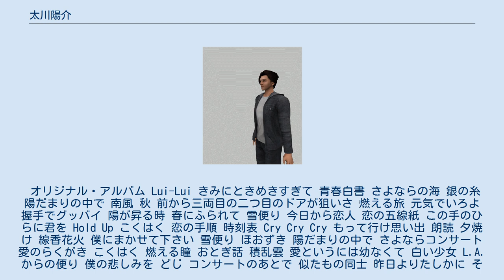太川陽介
太川 陽介（たがわ ようすけ、1959年1月13日 - ）は、サンミュージックプロダクションに所属する日本の俳優、タレント、司会者、元アイドル歌手である。
京都府中郡大宮町（現：京丹後市）出身。
身長171cm。
血液型はA型。
妻は女優の藤吉久美子。
 1976年、「陽だまりの中で」でレコードデビュー。
デビュー時のキャッチフレーズは「昇れ!太陽くん」。
芸名は都倉俊一によるものと言われているが、実はサンミュージックプロダクション創業者の相沢社長が決めたもので、「太陽という文字を入れてみました」とのことである。
 「ルイルイ」のジェスチャー 翌1977年、3曲目の「Lui-Lui」が太川自身最大のヒット曲となり、同年暮れの第19回日本レコード大賞を初め、各音楽大賞の新人賞を総なめにした。
歌詞の最後で「Lui-Lui（ルイルイ）!」と叫ぶポーズが、太川のトレードマークとなっている。
1979年よりNHK総合「レッツゴーヤング」の司会を務めるなど、昭和50年代を代表するアイドルであった。
明るい曲調でヒットした「Lui-Lui」の次の曲が硬派路線の「Cry Cry Cry」だった。
太川は「ルイルイの後はクライを三連発する曲となったけど、本当はB面の方が明るい曲でそちらを歌いたかった」と語ったことがある。
 その後、アイドル歌手から主にタレント・司会者・俳優業に転向、1989年のミュージカル『エニシング・ゴーズ』に起用されたことがきっかけで舞台俳優として頭角を現す。
舞台版の『細雪』では1998年より「啓坊」こと奥畑啓三郎役を演じている。
もともとアイドルとしては茶目っ気や庶民性を前面に出すタイプであったこともあり、ホームドラマやコメディに適した俳優としてNHKなどでは特に厚遇された。
ラジオパーソナリティ、旅番組などでも幅広く活動している。
 1995年、女優の藤吉久美子と結婚（太川は初婚だったが藤吉は再婚）。
2001年には長男が誕生した。
芸能界のおしどり夫婦として有名で、なれそめは1994年にNHK大阪で藤山直美主演のドラマ新銀河『大阪で生まれた女やさかい』の撮影で共演したこと。
撮影終了後に新大阪駅に向かうタクシーで相乗りし、そのまま新幹線で東京まで一緒に帰り、東京で食事をし、交際につながった。
ちなみに前述のドラマでは、二人が一緒に出てくるシーンは一度しかなかった。
また、それ以前はお互い顔と名前を知る程度で特に面識は無かったという。
 2007年10月から2017年1月まで蛭子能収とともに『ローカル路線バス乗り継ぎの旅』に出演していた。
太川のリーダーシップと計画性、さらにはチームメンバーに対する細やかな気遣いには定評があった。
なかでも正反対の性格である蛭子とのやりとりが好評で、ベストコンビとも言われていた。
このことは業界でも高く評価されており、水道橋博士は「蛭子さんを扱えるのは太川さんだけ」「自分たちの中で太川さんの何が凄いかといったら、蛭子さんと3泊4日一緒に過ごせること。なおかつ番組として成立させられてしまうのだから本当に凄い」と、評価していた。
これは問題行動や問題発言をよく繰り返す蛭子にうまく対処できない人が多いからであった（だからといって、それでも常に蛭子をコントロールできていたというわけではなく、道中で蛭子の心無い一言に激怒して感情的になったりしていた のは日常茶飯事）。
 「ぶらり途中下車の旅」の旅人としても長く活躍しており、旅番組のイメージが強い。
また、近年では旅番組にかぎらず太川が出演すると視聴率が跳ね上がることが多く、業界内では「太川は何かを持っている」という評価を持たれているとされる。
 実家は丹後ちりめんの卸販売をしている株式会社つぼりゅう。
香川県の高松市に叔母がいる。
 2017年12月14日、妻で女優の藤吉と大阪・朝日放送の50歳代既婚男性プロデューサーとのダブル不倫疑惑を報じられ、謝罪会見を行った。
 オリジナル・アルバム Lui-Lui きみにときめきすぎて 青春白書 さよならの海 銀の糸 陽だまりの中で 南風 秋 前から三両目の二つ目のドアが狙いさ 燃える旅 元気でいろよ 握手でグッバイ 陽が昇る時 春にふられて 雪便り 今日から恋人 恋の五線紙 この手のひらに君を Hold Up こくはく 恋の手順 時刻表 Cry Cry Cry もって行け思い出 朗読 夕焼け 線香花火 僕にま...